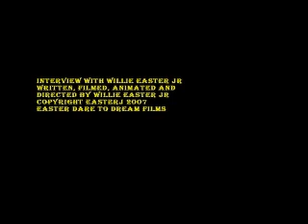Interview with Willie Easter Jr part 2 of 3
A interview with Willie Easter Jr
continues...part 2 of 3
copyright easterj 2007

About me

Writer, Artist & Animator

Place of Birth: York, South Carolina

Writer/Artist Willie Easter Jr graduated from Clover high school in 1982. He attended Gaston College in 1990. His major: Theories of Mass Communication and Radio & Television Production. He has won several copyright awards in the science fiction, thriller, songs and poetry categories. Easter's first book was published in 1998 by 1stBooks Library (A Division of Advanced Marketing Technologies, L.L.C.)
Books published: Dawn of a New Age, Dawn of a New Age 2: The Dragon People
Easter has also been included in two prestigious biographical publications: Outstanding people of the 20th century, including 2000 Outstanding Writers of the 20th century second edition 2001, International Biographical Centre, Cambridge CB2 3QP, England... And also Marquis Who's Who has selected his biographical profile for inclusion in the 2003, 2004, 2005, 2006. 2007, 2008, 2009, 2010, 2011, 2012 & 2013 Editions of Who's Who in America & Who's Who in the World 2010, 2011, 2012 & 2013
Successfully completed CRC (North Carolina Career Readiness Certification) at Gaston College Campus 2010/2011

Country
United States